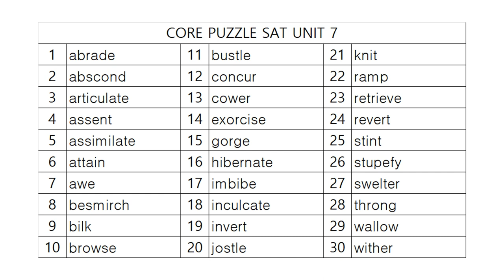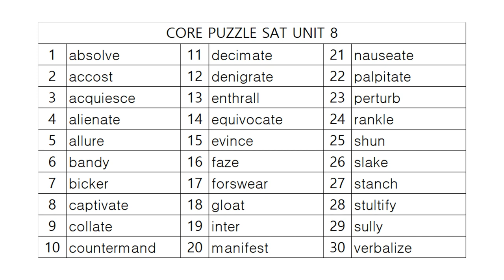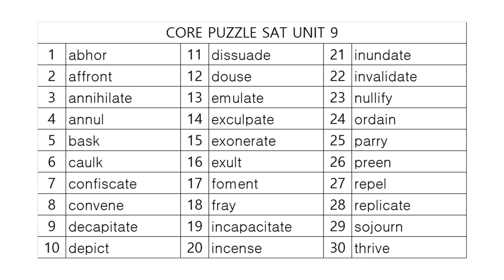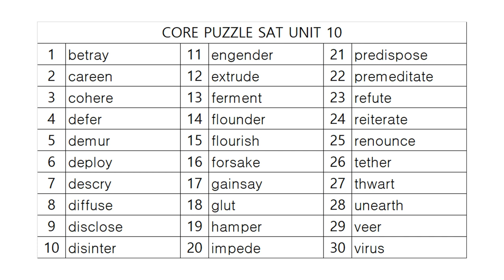코어퍼즐 SAT 영단어학습정리! PART 2